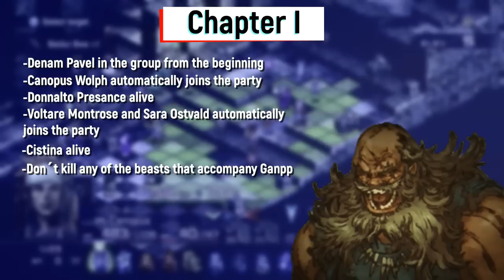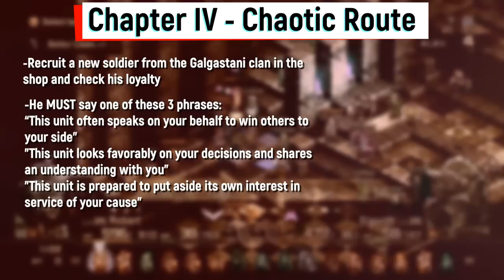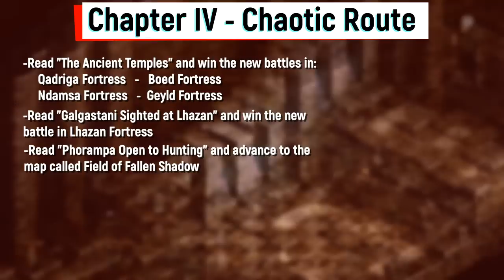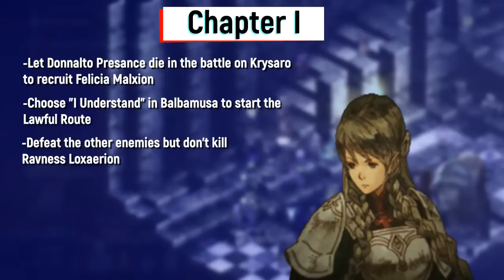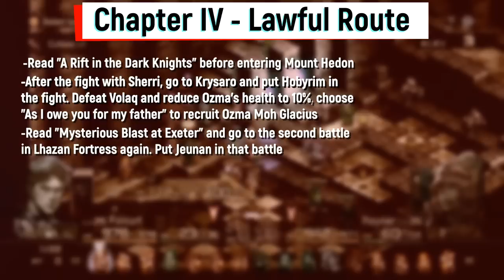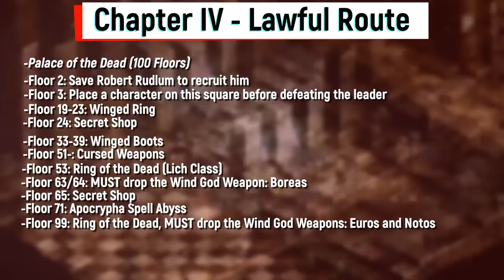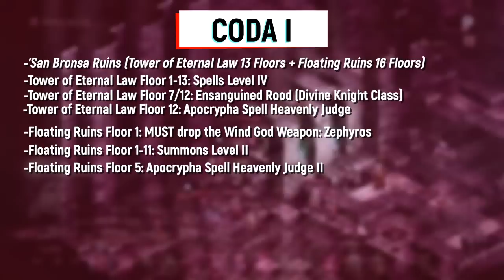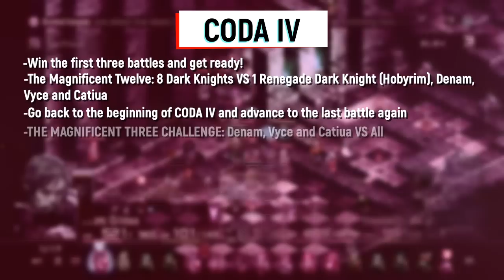TACTICS OGRE REBORN THE COMPLETE WALKTHROUGH TO ENJOY EVERYTHING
The Complete Guide for Tactics Ogre Reborn!

BUY THE GAME HERE:
-Tactics Ogre Reborn PS5
-Tactics Ogre Reborn SWITCH

Welcome to my complete walkthrough guide for the game Tactics Ogre Reborn! In this video, I will take you through every step of the game, from the beginning to the end, showing the most important things you must do and cannot miss. I will also provide tips and strategies to help you make the most of your time in Tactics Ogre Reborn.

Whether you are a newcomer to the game or a seasoned veteran, this guide will provide you with all the information you need to succeed. So sit back, relax, and let us take you on a journey through the world of Tactics Ogre Reborn.

HELP GUIDE

01:00 CHAPTER I
01:00 Denam Pavel Recruitment
01:12 Canopus Wolph Recruitment
01:22 Donnalto Presance Recruitment
01:30 Voltare Montrose Recruitment
01:30 Sara Ostvald Recruitment
01:45 Ganpp Vochstein Recruitment 01/03

02:00 CHAOTIC ROUTE

02:07 CHAPTER II-C
02:12 Arycelle Dania Recruitment
02:27 Folcurt Reeda Lynde Recruitment
02:37 Bayin Rosen Orne Recruitment
02:47 Cistina Phoraena Recruitment

03:00 CHAPTER III-C
03:20 Hobyrim V. Rahms Recruitment
03:30 Ganpp Vochstein Recruitment 02/03
03:40 Mirdyn Walhorn Recruitment
03:40 Gildas W. Byrne Recruitment
03:50 Cerya Phoraena Recruitment

04:00 CHAPTER IV-C
04:15 Olivya Phoraena Recruitment
04:27 Diego Galet Azelstan Recruitment 01/03
04:40 Sherri Phoraena Recruitment 01/02
05:10 Cressida Obdilord Recruitment
06:50 Sherri Phoraena Recruitment 02/02 UPDATE: if arriving in Balbamusa does not start the scene, enter a training and use the item Horn of the Savage twice, until you start a storm on the Battlefield. Retreat, go back one location and return to Balbamusa to start the cutscene.
07:05 Diego Galet Azelstan Recruitment 02/03
07:25 Princess Catiua Pavel Recruitment
07:40 Diego Galet Azelstan Recruitment 03/03
08:10 Deneb Rove Recruitment 01/03
08:58 APOCRYPHA QUEST (Shaman Class) 01/02
09:20 Deneb Rove Recruitment 02/03
10:10 Jonathon Torgeaux Lindl Recruitment
10:30 Ganpp Vochstein Recruitment 03/03
10:30 Obda the Younger Recruitment
10:30 Obda the Younger Recruitment
10:50 APOCRYPHA QUEST (Shaman Class) 02/02

12:28 NEUTRAL ROUTE

12:45 CHAPTER III-N
12:47 Chamos Zalman Recruitment
12:47 Phaesta Morandi Recruitment
12:47 Tamuz Fedorenko Recruitment
13:18 Oelias Obdilord Recruitment
13:18 Dievold Obdilord Recruitment

13:48 CHAPTER IV-N
13:50 Merrik Ehlrig Recruitment
14:10 Lord Denam Morne Recruitment

14:41 CHAPTER I
14:52 Felicia Malxion Recruitment

15:10 LAWFUL ROUTE

15:20 CHAPTER II-L
15:20 Ravness Loxaerion Recruitment 01/02
16:00 Xapan Illudas Recruitment

16:13 CHAPTER III-L
16:17 Jeunan Avertif Recruitment
16:30 Ravness Loxaerion Recruitment 02/02
17:20 Vyce Bozeck Recruitment

17:38 CHAPTER IV-L
17:43 Ozma Moh Glacius Recruitment
18:20 Ocionne Rabine Recruitment
19:20 PALACE OF THE DEAD (Lich Class)
19:30 Robert Rudlum Recruitment
21:26 Deneb Rove Recruitment 03/03

22:45 CODA

22:50 CODA I
23:25 Iuria Wolph Recruitment
23:38 SAN BRONSA RUINS (Divine Knight Class)

25:05 CODA II
25:15 Blackmoor (Firecrest and Ogre Set)
26:17 Warren Omon Recruitment

26:30 CODA III
26:44 Lanselot Hamilton Recruitment
26:58 Heavenly Generals

28:05 CODA IV
29:00 MAGNIFICENT THREE CHALLENGE